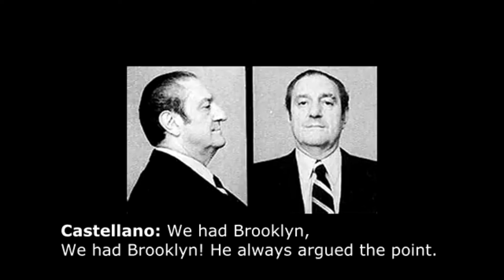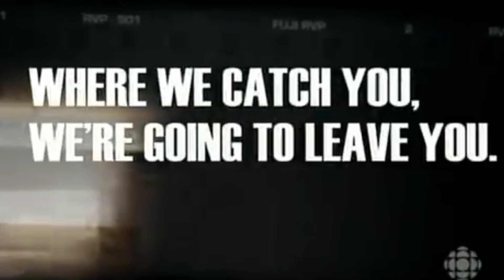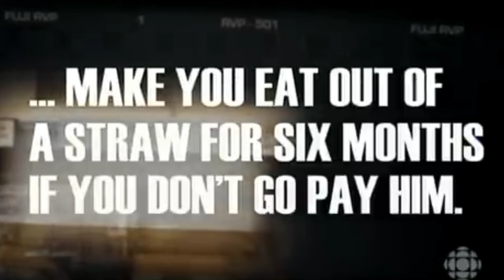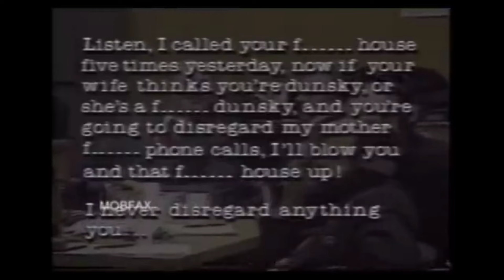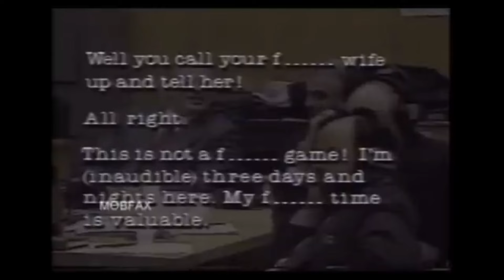Mafia on Tapes and Interviews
Our content is carefully curated to comply with YouTube's Community Guidelines, ensuring a safe and informative viewing experience.

Content Includes:

Historical insights and personal anecdotes from individuals with firsthand knowledge of mob activities.
Taped interviews that explore the hidden stories of the mafia.
Important Notes:

Our videos do not promote or glorify violence, hate speech, or discrimination.
We avoid any content that could be seen as harassing or threatening.
Information presented is thoroughly researched to avoid misinformation. All audio, video, and content used are compliant with copyright laws.
Join us as we uncover the secrets of the mob, one tape at a time.